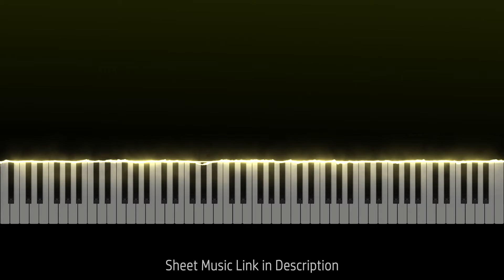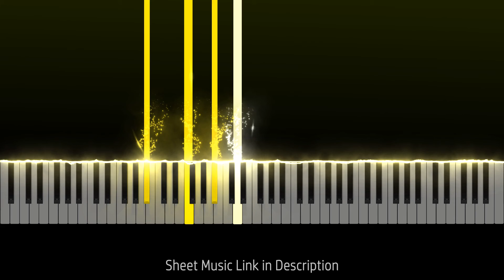Ave Maria - Schubert (Medium/Intermediate Piano Tutorial + Sheet Music) - Synthesia